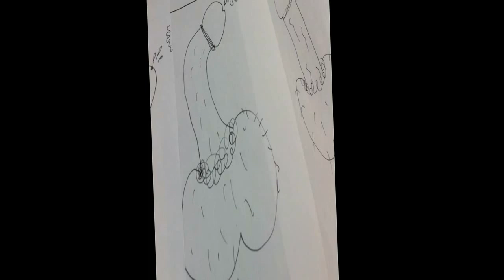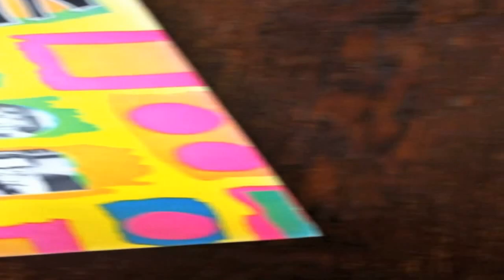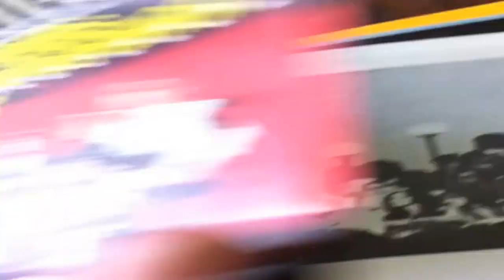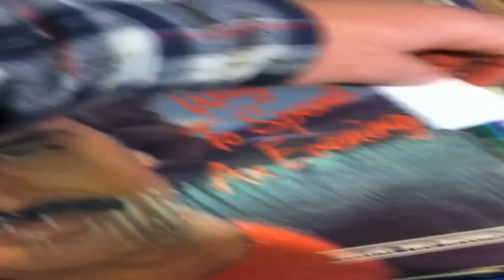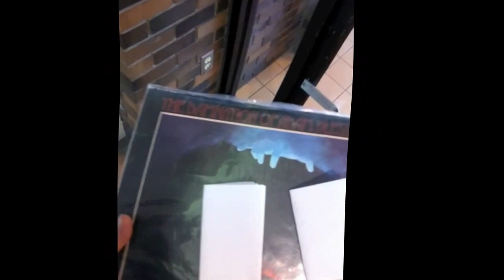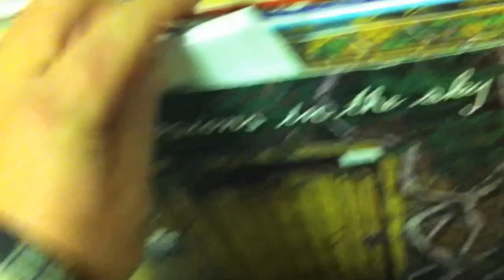My Entry for Valderamma69s 179 subscribers Contest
Hello Vinyl Community!! This is my 1st video... I guess u could call it a PREQUEL?! I had a blast drawing the "artwork", making the drops and teaching myself how to use iMovie. I hope u dig it, as I'm not going away anytime soon. Thanx again to Danny/Valderamma69 for the idea!

P.S. My official VC Introduction video is just around the cock, uhhh... I mean BLOCK.